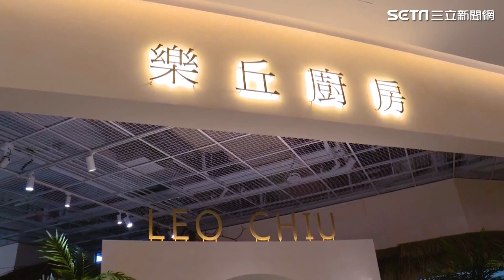開箱／台中LaLaport北館今起登場！逾260品牌進駐 「必吃美食」一次看｜三立娛樂星聞